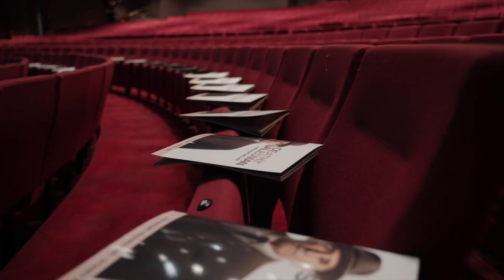Hear what our audiences had to say about the Opening Night Death of A Salesman in Sydney ♥️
Death of a Salesman opened for Sydney audiences at Theatre Royal Sydney  on 22 May with tear-jerking performances from Anthony LaPaglia as Willy Loman and a company of some of Australia’s finest actors including Helpmann Award and Silver Logie winner Alison Whyte (Faith Healer, The Dressmaker) and Josh Helman (Mad Max – Fury Road, X-Men), delivering a break-out stage performance as Biff Loman.

Hailed as one of the greatest plays of the 20th century – Arthur Miller’s Death of a Salesman is directed by the acclaimed Neil Armfield.

  / salesmanaustralia
  / salesmanaustralia